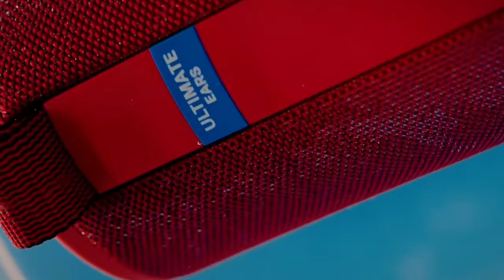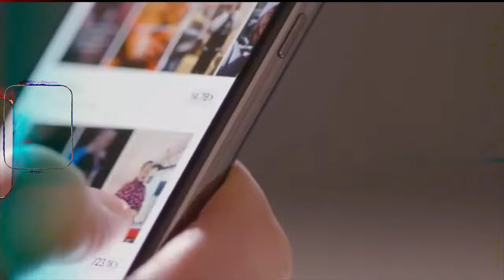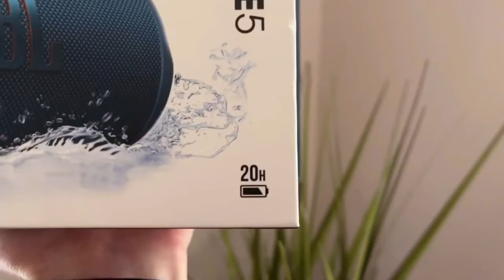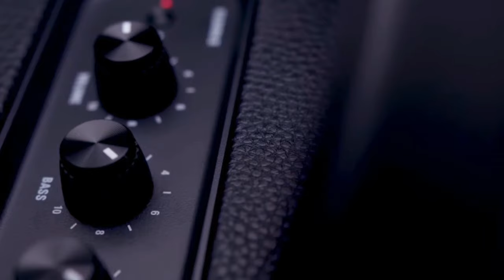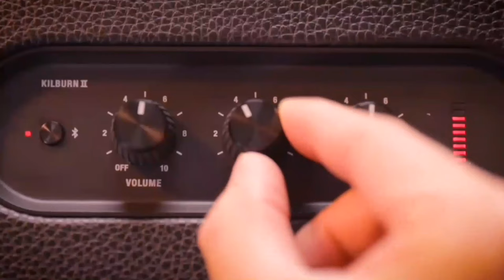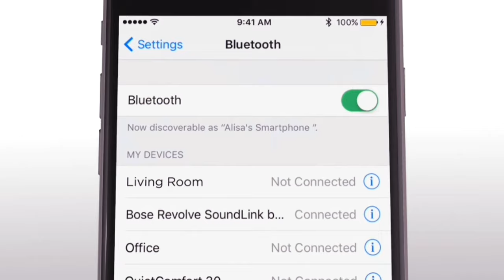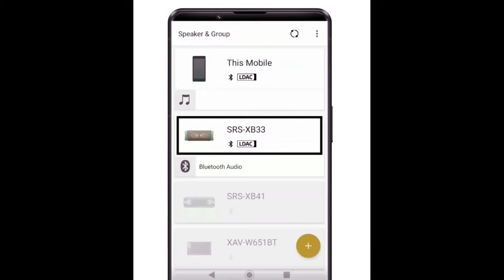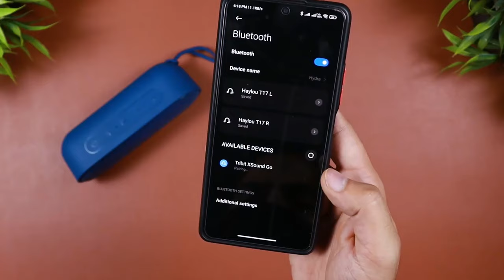Best Bluetooth Speakers 2024: My dream Bluetooth Speaker is Finally HERE!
Links to the best Bluetooth Speakers 2024 are listed down below:

► 7. Ultimate Ears MEGABOOM 3

► 6. JBL Charge 5

► 5. Sonos Move

► 4. Marshall Kilburn II

► 3. Bose SoundLink Revolve+ Series II

► 2. Sony SRS-XB43

► 1.  Tribit XSound Go

There are so many Bluetooth Speakers on the market that it can be hard to narrow down the best ones.  In this video, we’ll be comparing 7 Bluetooth Speakers that are designed for different kinds of users.  Not only will we take build quality, features and sound quality into account, but price as well, so that you can decide which is best for you.

ConsumerBetterment is a participant in the Amazon Services LLC Associates Program, an affiliate advertising program designed to provide a means for sites to earn advertising fees by advertising and linking to Amazon.com. As an Amazon Associate, I earn from qualifying purchases.